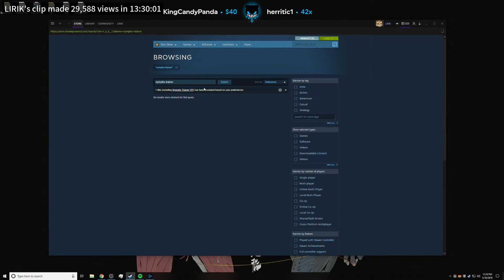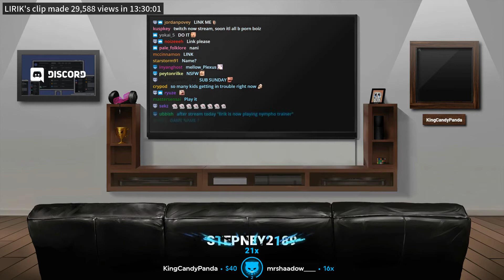GROWN UP VERSION OF MIZKIF